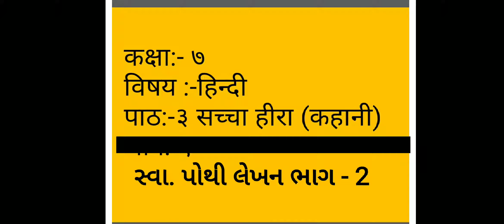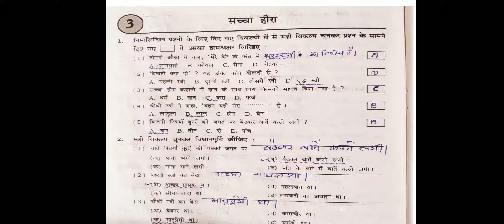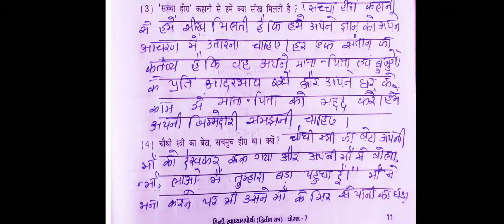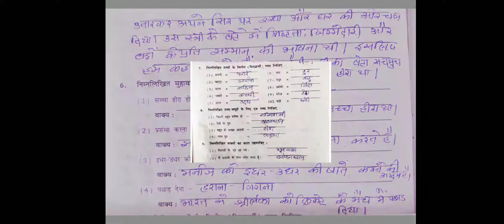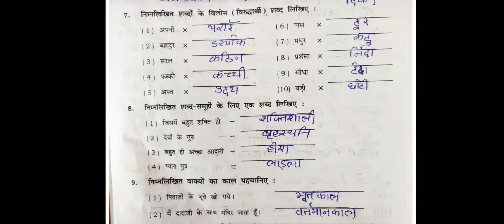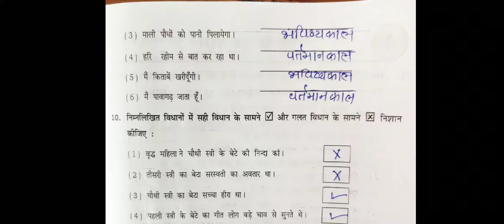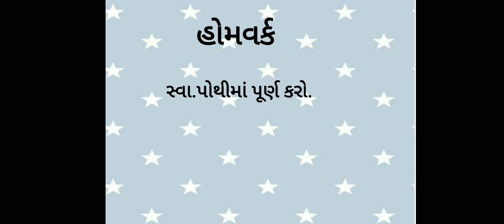ધોરણ 7 વિષય હિન્દી પાઠ 3 સચ્ચા હીરા સ્વા પોથી લેખન ભાગ 2